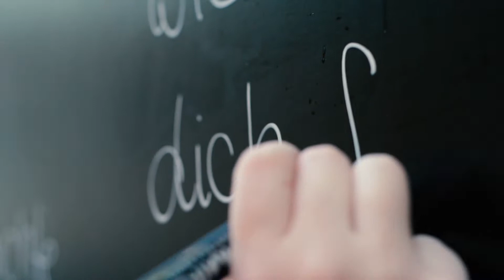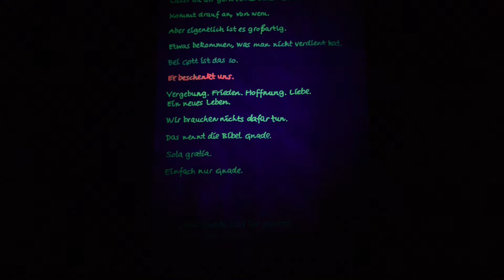Refo.Beach in Wittenberg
Im Rahmen der "Weltausstellung Reformation" in der Lutherstadt Wittenberg hatte der Refobeach des CVJM von 20. Mai bis 10. September 2017 seine Pforten geöffnet.
Hier gibt es Impressionen vom Refo-Sommer auf dem schönsten Strand Wittenbergs: Ein Treffpunkt von jungen Menschen für junge Menschen.